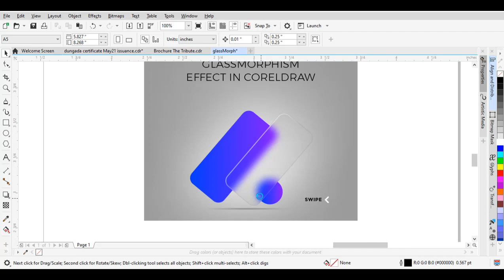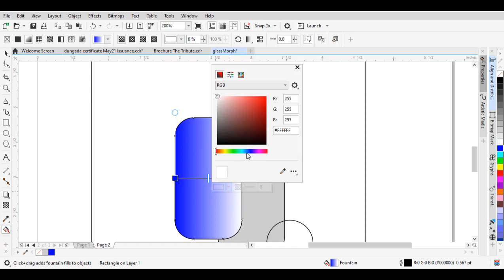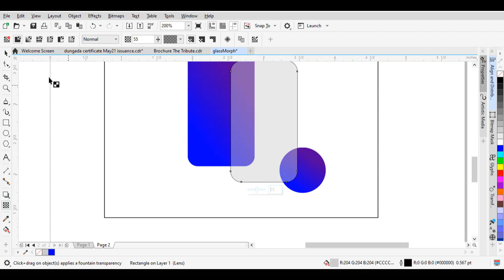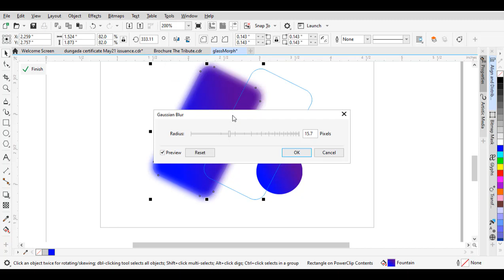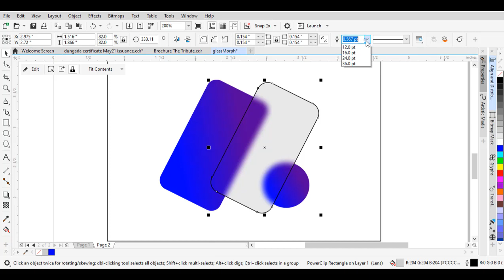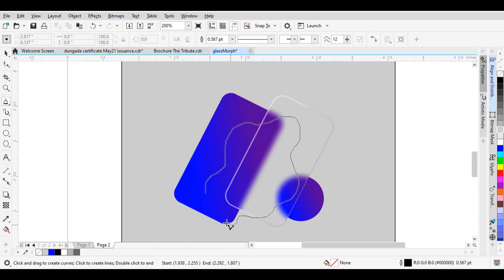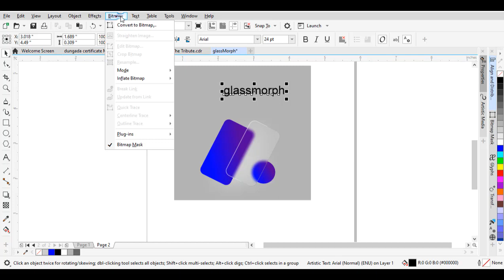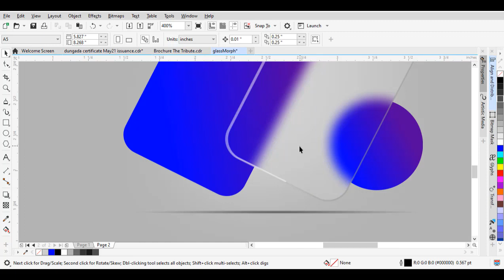CREATING A GLASS MORPHISM EFFECT WITH CORELDRAW - Timothy Xavier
HOW TO CREATE A GLASSMORPHISM EFFECT WITH CORELDRAW 2019 - Timothy Xavier

In this video, we will be looking at how we can create a glass effect using coreldraw 2019.
We are going to be using a couple of shapes, duplicates, transparency and gradient effects, and the wonderful powerclip features to achieve this.

If you have any questions or extra tips, you can leave them in the comments as well.